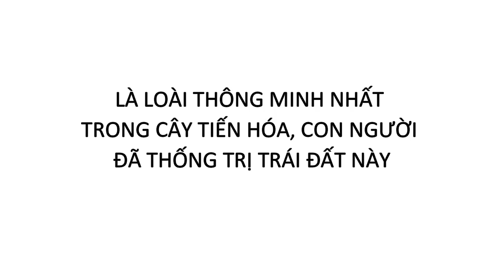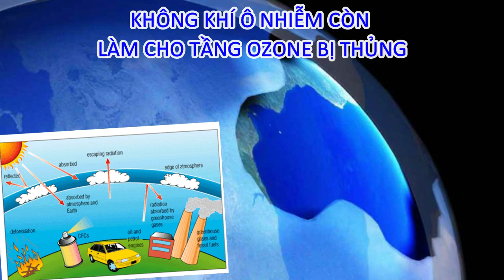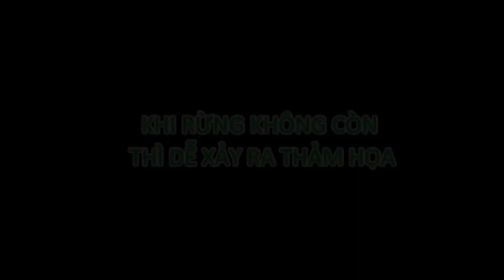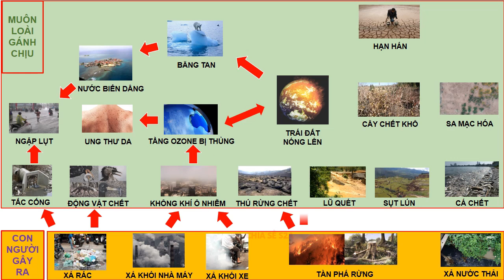Con người đã làm môi trường bị ô nhiễm | Hậu quả của biến đổi khí hậu (csS2A)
Hậu quả của biến đổi khí hậu đã và đang ảnh hưởng to lớn đến con người và sự sống trên trái đất này. Và nguyên nhân phần lớn là do những hành động tiêu cực của chúng ta.

Nhạc nền trong video này:
Feeling by ADERIN

Unported